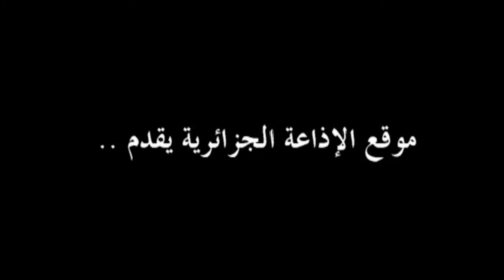Mme Nadia Labidi Ministre de la Culture invité de la rédaction chaine 3